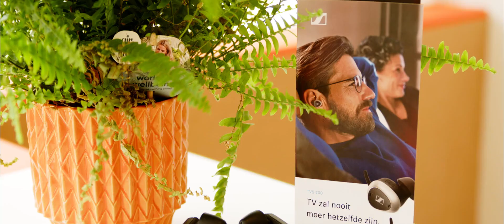Oortiek – Gentbrugge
Oortiek in Gentbrugge - Uw gespecialiseerde hoorcentrum voor de beste gehoorzorg

Persoonlijke service en geavanceerde technologie:
Bij Oortiek in Gentbrugge staat persoonlijke aandacht centraal. Als erkende audioloog bied ik gratis gehoortests aan om uw gehoorstatus te bepalen. Met de nieuwste hoorapparaten en technologieën zorg ik ervoor dat uw gehoor optimaal verbeterd wordt.

Specialisatie in tinnitus en gehoorpreventie:
Oortiek biedt meer dan alleen hoorapparaten. Ik ben gespecialiseerd in coaching en ondersteuning voor mensen met tinnitus. Daarnaast bied ik op maat gemaakte oordoppen voor diverse activiteiten zoals muziek, schietsport, motorrijden en slapen.

Voorzieningen op diverse locaties:
Oortiek maakt hoogwaardige gehoorzorg toegankelijk in Gentbrugge, Laarne (in medisch centrum De Dreef), Drongen (bij apotheek Baarle) en Varendries. Ook beschikbaar voor huisbezoeken bij minder mobiel klanten. Ontdek de voordelen van onze diensten met een garantie van 5 jaar op technologie en gratis onderhoud.

Contacteer Oortiek vandaag nog om uw gehoor te verbeteren en beschermen!

INFO

Oortiek
Hundelgemsesteenweg 461/001, 9050 Gentbrugge
0478/59.21.60